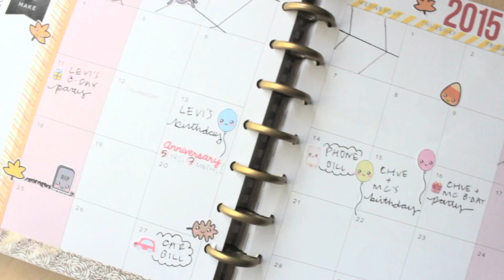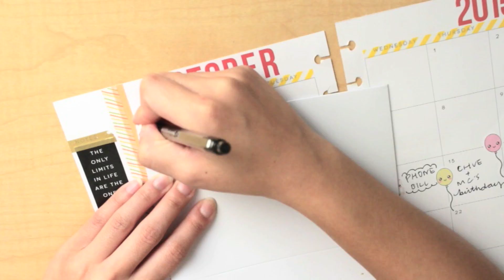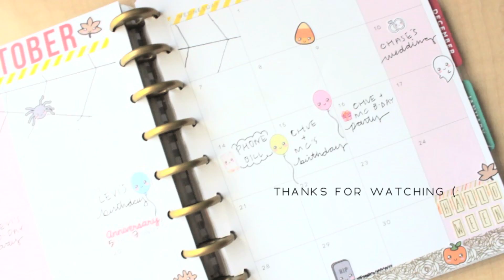✏ Plan with Me: Halloween Monthly 2015 (Happy Planner)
Hey all!

Here is another Plan with Me video! I promise I will feature my Dokibook and other planners soon! (: So please be patient!

♥ Halloween Sticker Sheet

♥ Thanksgiving Sticker Sheet

Please give this video a "thumbs up" if you liked it! :)

Any questions, let me know below!

DIY Room Organization/Decor!

♥  FAQ
Camera: Canon T3i
Editing: iMovie

♥  LINKS
Etsy Shop